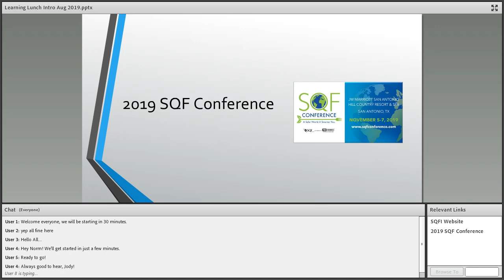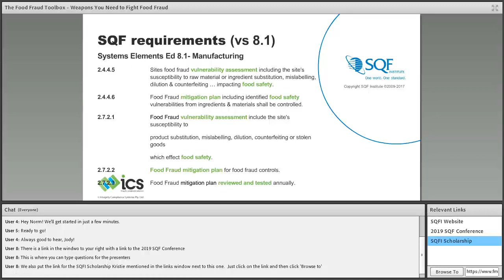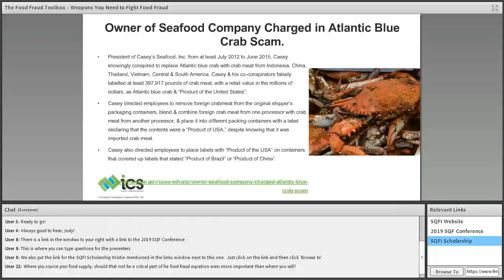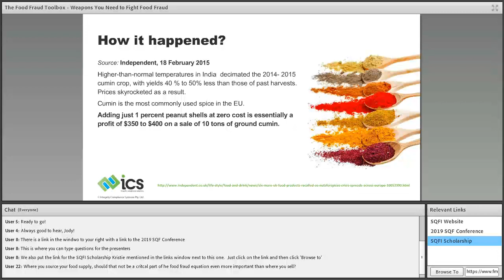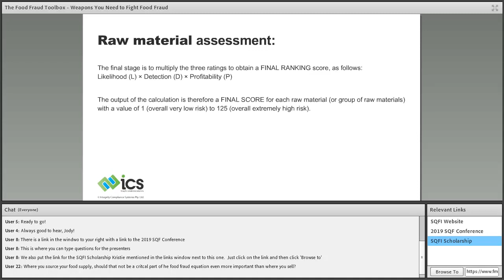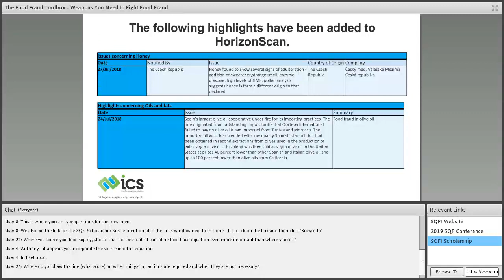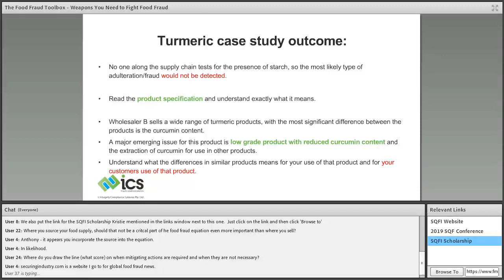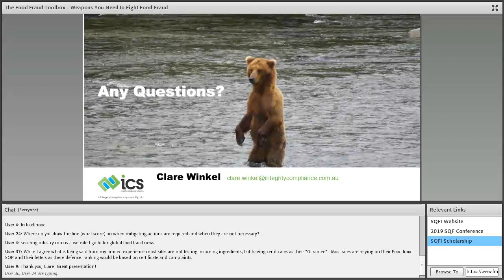August 2019 Learning Lunch Food Fraud Toolbox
New  GFSI (Global Food Safety Initiative) requirements now include special consideration to be given to food fraud. To address this new requirement, food safety standards, including SQF, mandate certified sites to complete a food fraud vulnerability assessment of a food manufacturer’s entire supply chain with a strong emphasis on ranking raw materials for potential vulnerability.   Current retailers & legislation (Australia, USA & UK) require controls within this area, but unlike established food safety risk assessments, there have been very few published methodologies to carry out vulnerability assessments. This presentation will concentrate on methodologies to assess the risk of potential food fraud within the raw material supply chain.